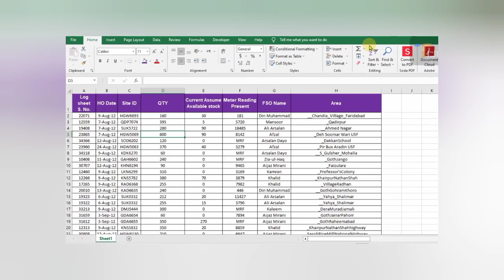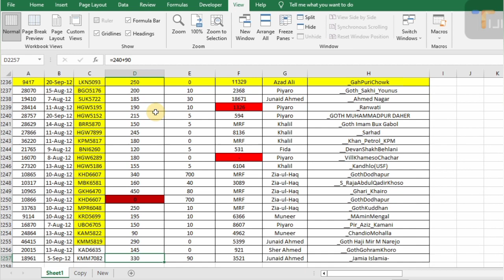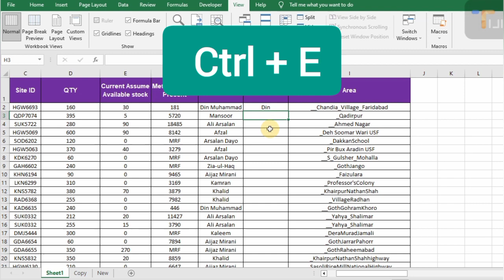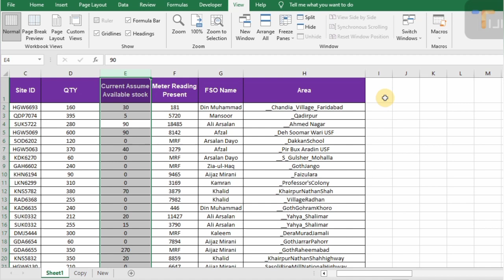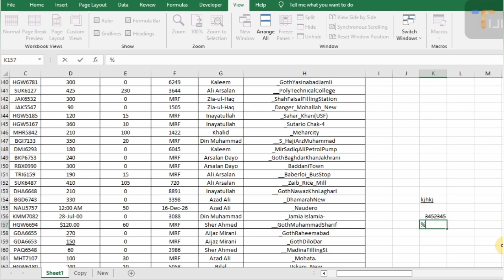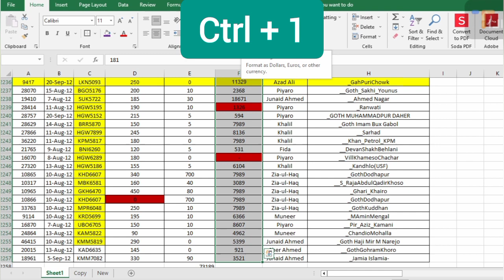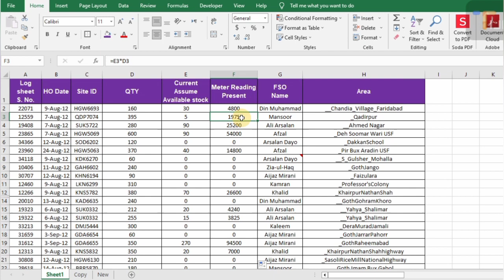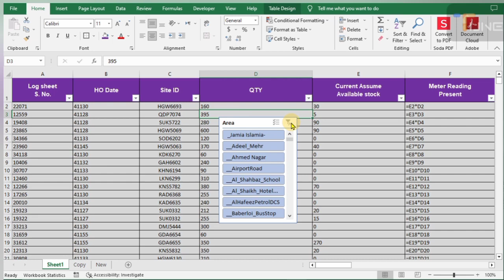Excel Top 20 Most important Shortcuts keys | Use Excel shortcuts to work past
Hi everyone in this video i gonna show you that how to use excel basic and important shortcuts keys.
there is more tab and ribbon in excel that we can use in excel work but some time we forget the option  and tab that from where we can do this.in short if we use keyboard shortcuts in our daily activities then you can do your work Fast and shortly. For this purpose i collect all the important shortcuts that we can use in our daily life.